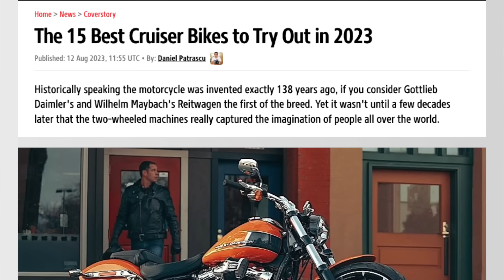15 motos custom que eu COMPRARIA em 2024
15 motos custom que eu COMPRARIA em 2024

✅✅✅ ADEMICOM